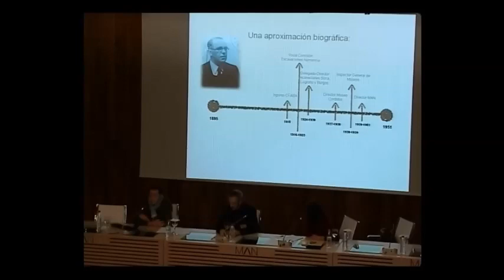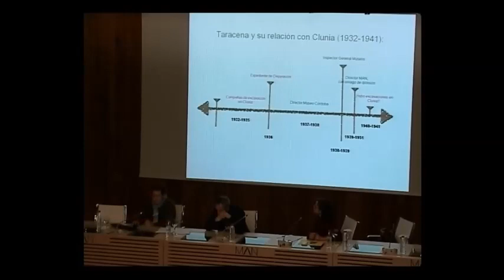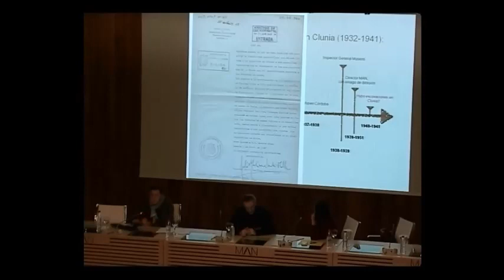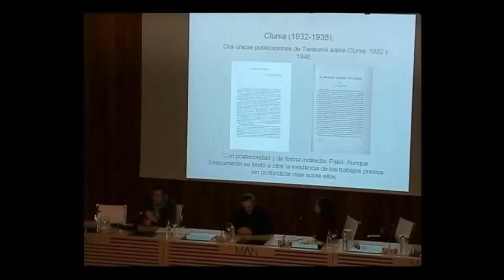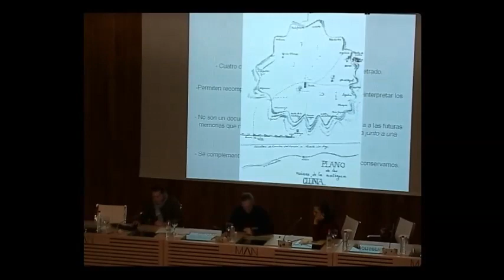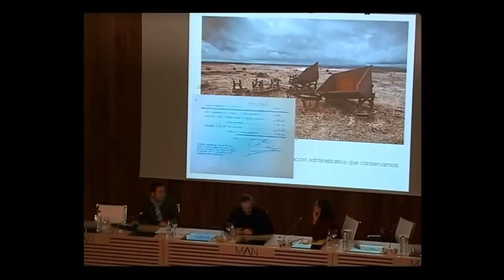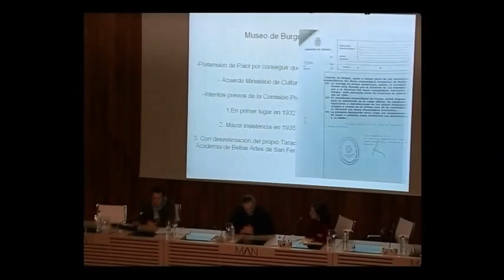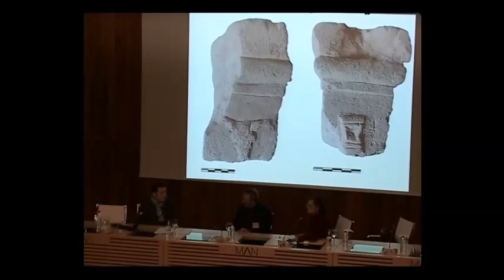Del Archivo al Museo: las intervenciones arqueológicas de Blas Taracena en Clunia (Burgos)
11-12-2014. Comunicación de Javier Salido Domínguez, Marta Negro Cobo y Mariano Rodríguez Ceballos. IV Congreso Internacional de Historia de la Arqueología / III Jornadas de Historiografía SEHA-MAN